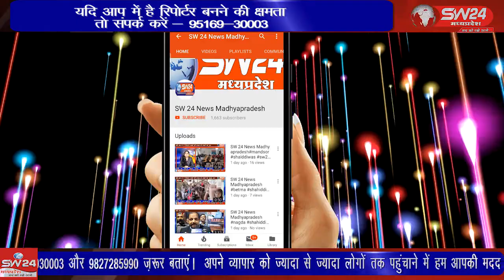SW 24 News Madhyapradesh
vidisha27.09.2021 waris wariskhan विदिशा के नगर पठारी में 26 सितंबर को कांग्रेसियों ने मुख्य बाजार में बेतहाशा बढ़ती महंगाई के विरोध में बाजार बंद का समर्थन लोगों से मांगा